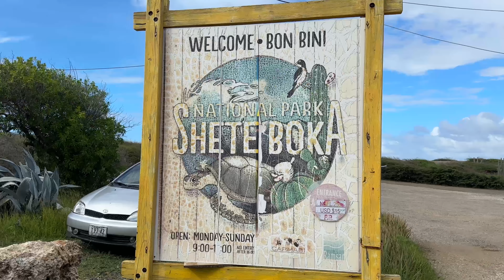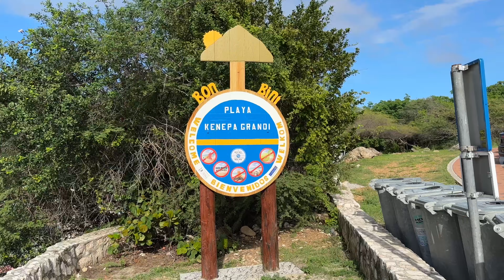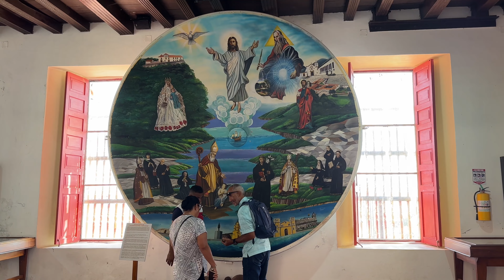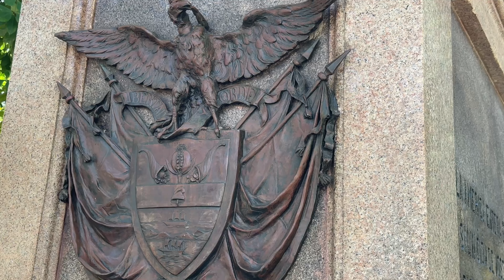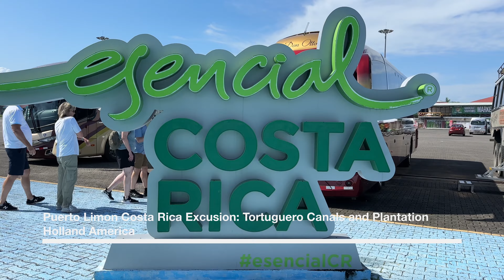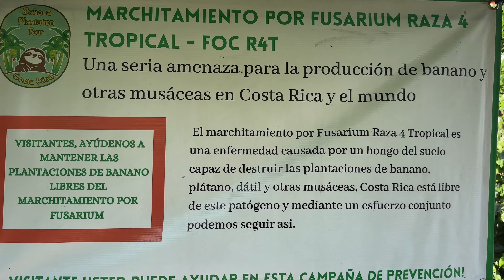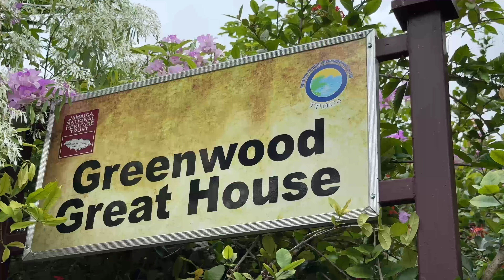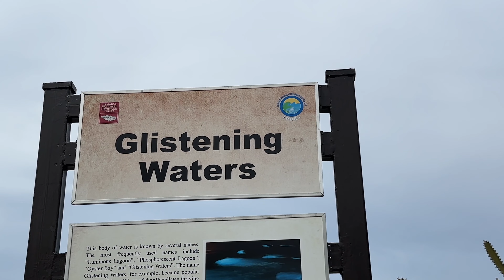Holland America Caribbean Cruise Excursions 2023 Curaçao Cartagena Panama Canal Costa Rica Falmouth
Supercut of Holland America cruise excursions to:
* Willemstad, Curaçao
* Cartagena, Columbia
* Panama Canal lock traversal
* Limon, Costa Rice
* Falmouth, Jamaica